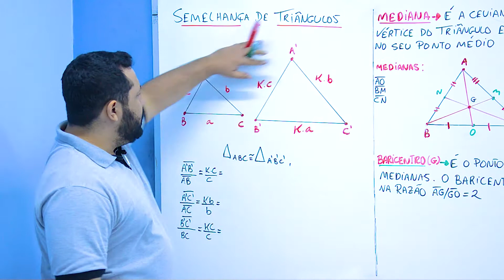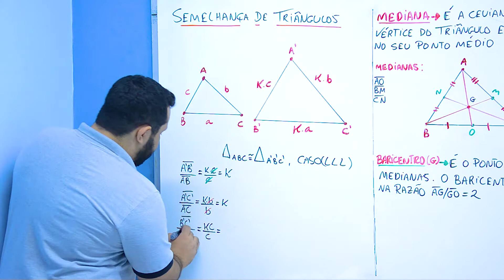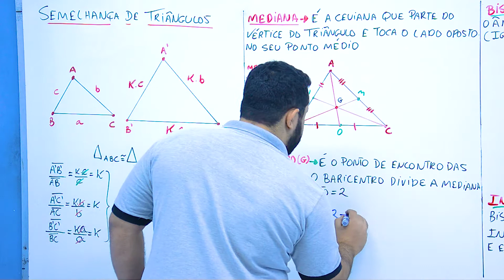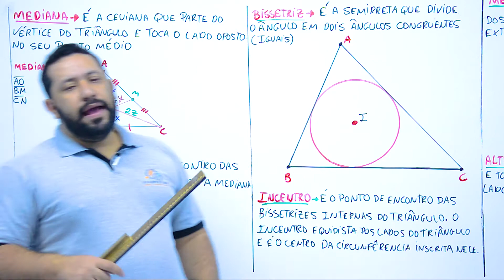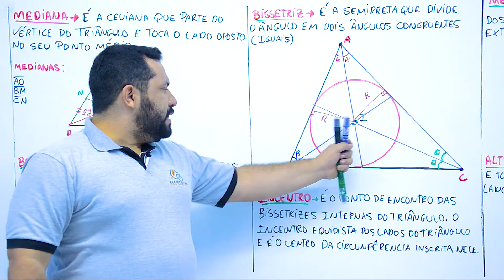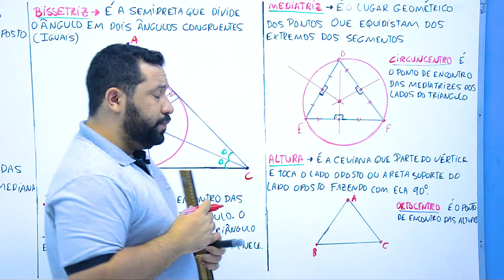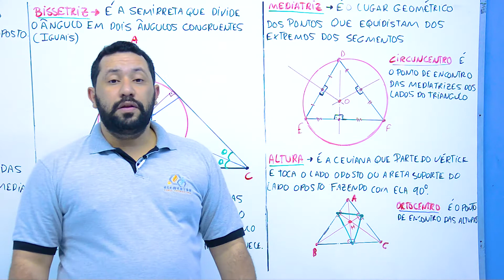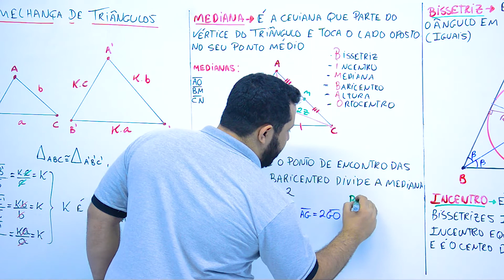Aula 3 - Mat. 2 - Congruência e Semelhança de Triângulos (Parte 2)